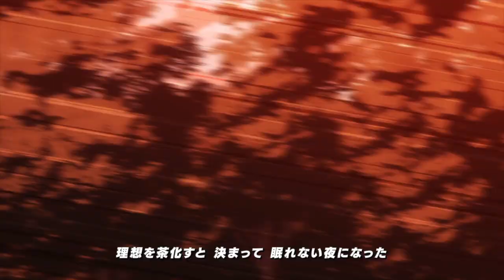My Hero Academia is PEAK! | First Thoughts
_My Hero Academia_ Season 6 is an anime that is currently airing, and it is popping off right now. This show has had its fair share of slow and pointless arcs, and I was wondering if I could ever enjoy My Hero every again. This season gave me hope that _My Hero Academia_ actually could be really fun, dramatic, and enjoyable.

Images/Video:
- Images and Clips are from _My Hero Academia_